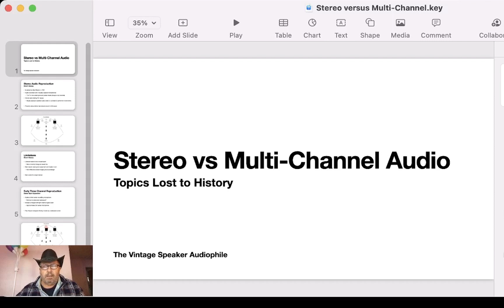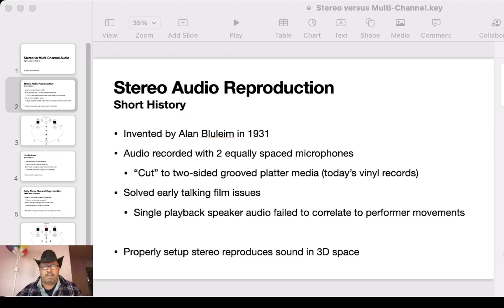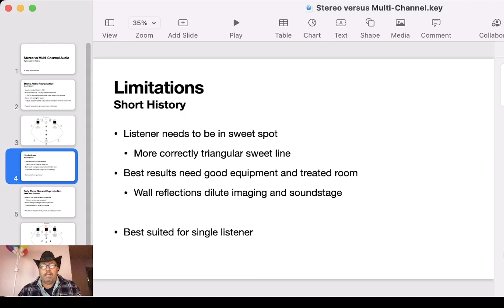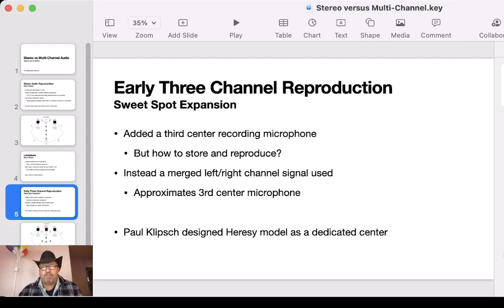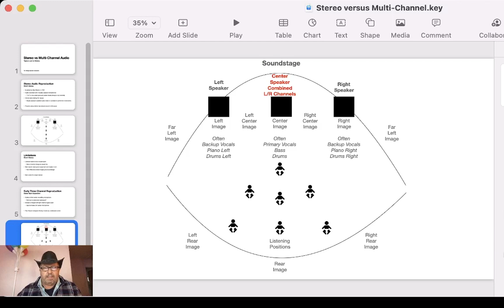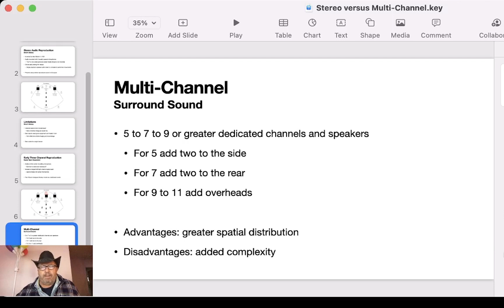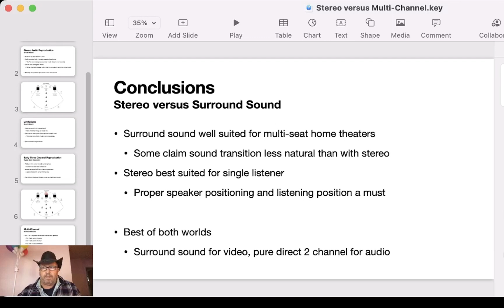Stereo versus Surround Sound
People have forgotten that stereo alone produces 3D imaging and soundstage which brings movies to life just like Dolby Atmos and DTS surround sound.  Which is right for you?  The complexities and cost of multi-channel... or simple 2 channel stereo?